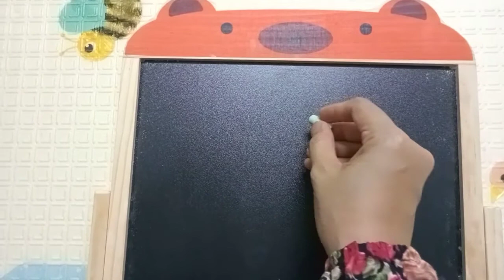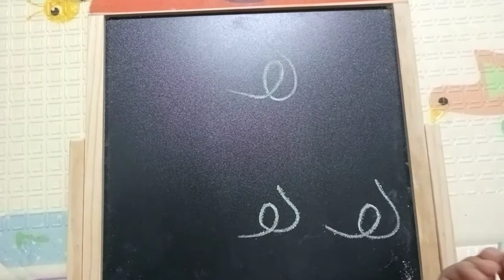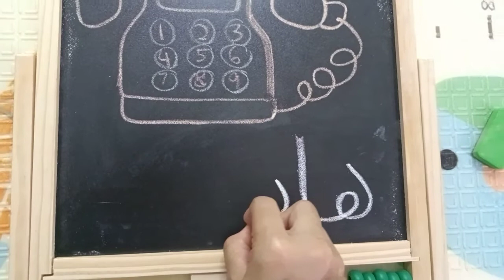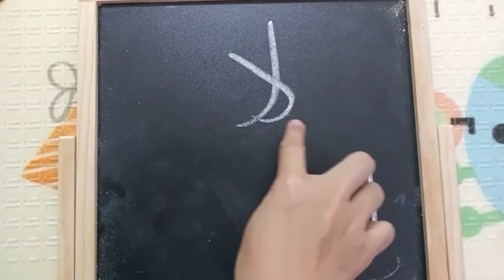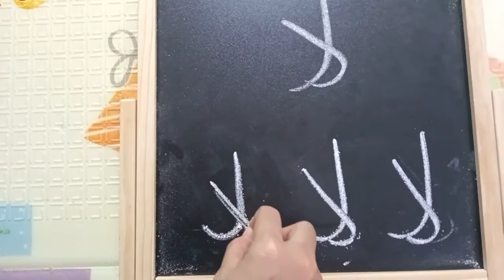ARABIC FUNWORK - هَاتِفٌ and لا . Teacher Iqa